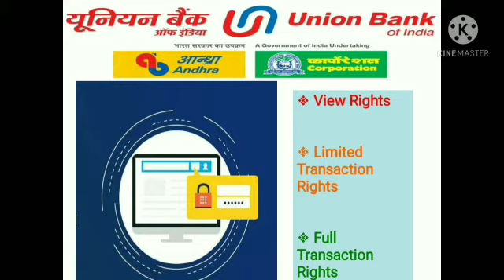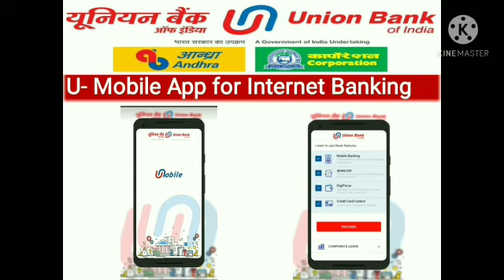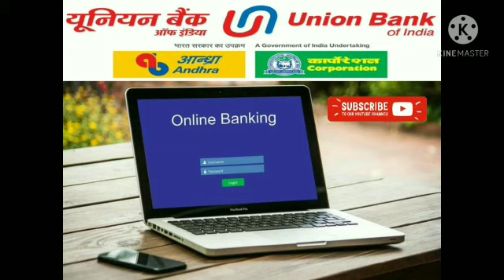Union Bank- Internet Banking |Mobile Banking |How To Use |Features |Benefits |Security |Registration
This video discusses about Internet Banking. What is Internet Banking, How it works, Features of Internet Banking, How you can be safe and secure with Internet Banking and many more benefits of Internet Banking